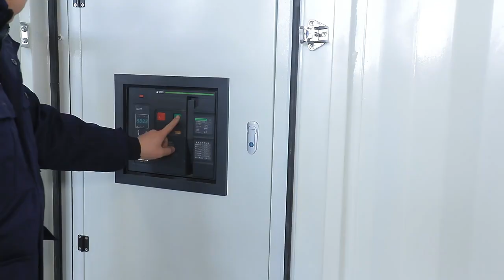Natural gas CNG LNG, LPG, biogas, syngas generator set